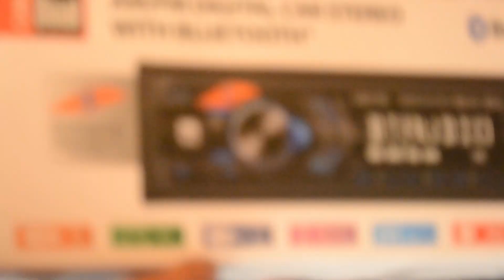BHUFF GOT A NEW PROJECT!! C4 CORVETTE! || PART 2